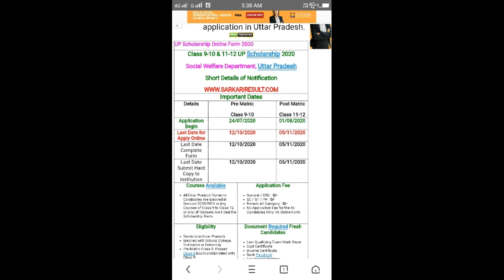UP SCHOLARSHIP 2020-21